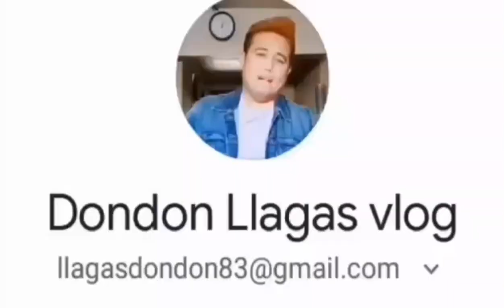randy palma vs dante rosales squared circle donpunch promotion